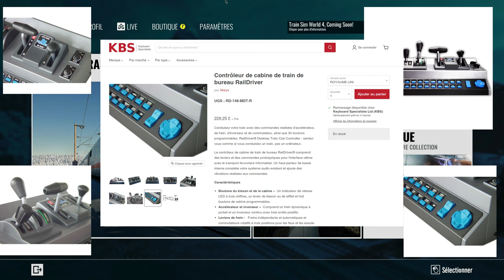TRAIN SIM WRLD 3 | LE CLASS 465/9 SEW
Salut et bienvenue à la re découverte de Train Sim World 3 !